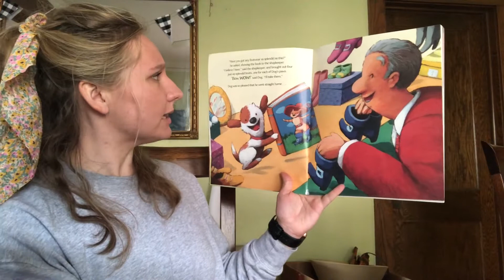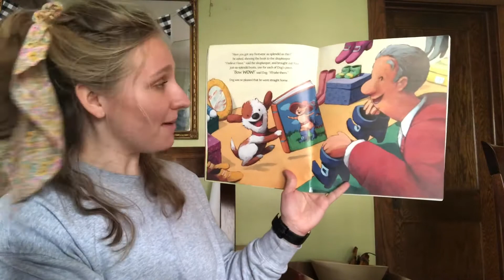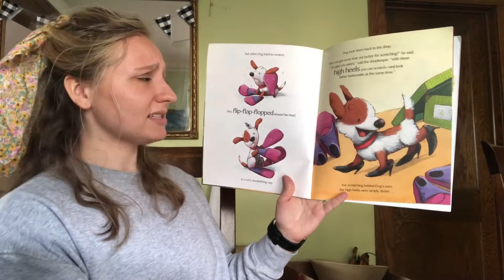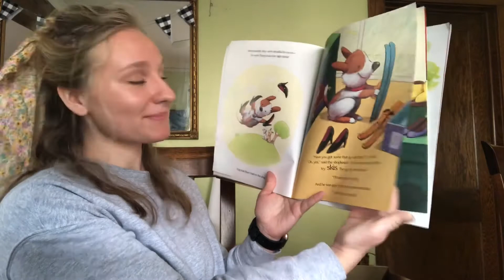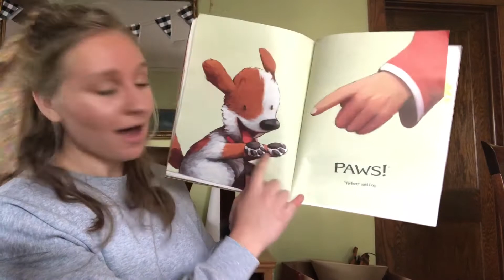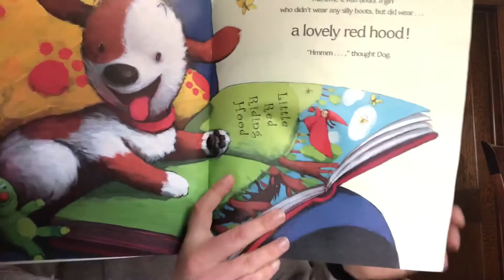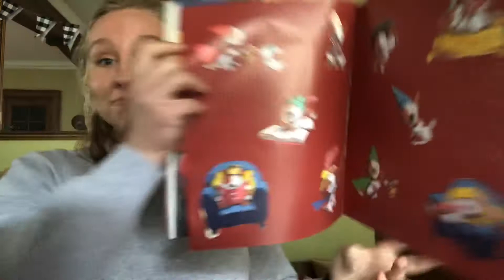Dog in Boots by Greg Gormley and illustrated by Roberta Angaramo